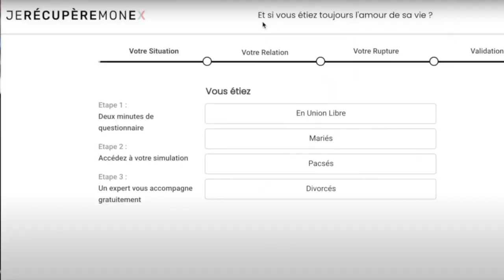FAIRE LE BILAN SUR SON EX (10 QUESTIONS)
Parfois on entend un « c’est pas toi c’est moi »
Là où en réalité c’est souvent 50/50

Aujourd’hui faisons le point sur votre ex, pour découvrir à qui vous avez à faire

1/ Est-ce une bonne personne ou pas ?

- Je ne doute pas qu’il y ait de l’amour
- Mais on peut être amoureux d’une bonne personne ou d’une mauvaise personne
- Dans les 2 cas, votre cerveau ressentira la même chose : de l’amour
- 10 Questions pour vérifier qu’il avait de la bienveillance à votre égard :
    - De l’attention ?
    - DES petites attentions ?
    - Des moments privilégiés ?
    - Une envie de créer un couple ?
    - Des projets à court terme ? (Ex : des dates de vacances)
    - Des projets à long terme (engagements)
    - Vous étiez valorisé ? (Ou dévalorisé ?)
    - Votre ex était là en cas de problème ? (Fiable ?)
    - Votre ex était fidèle ? Ou séducteur ?
    - Capacité à s’excuser une fois sur 2 ? A se remettre en question ?

2/ La différence entre ce que votre ex « pourrait être » et ce que votre ex « est »

- Cliché ? « Il a 10% de bien, je vais changer les 90% restants » (Vs « il a 90% de bien, et je vais m’habituer aux 10% restants »)
- Question : si il/elle ne change jamais, est-ce que ça me va ? Est-ce que je peux continuer cette relation ?
    - « Je ne mentirai plus » mais il l’a toujours fait
    - « Je ne te tromperai plus »
    - « Je ne serai plus violent physiquement ou verbalement »
- L’histoire du scorpion et d cela grenouille

3/ Qu’en pensent ta famille et tes amis ?

- Ils sont influencés par ce que tu leur en racontes ?
- Est-ce qu’ils trouvent que c’est une bonne personne ou pas ?

00:00:00 Introduction
00:58 Générique
1:02 Est-ce une bonne personne ou pas?
5:03 La différence entre ce que votre ex pourrait être et ce qu'il est
6:01 Qu'en pensent ta famille et tes amis?